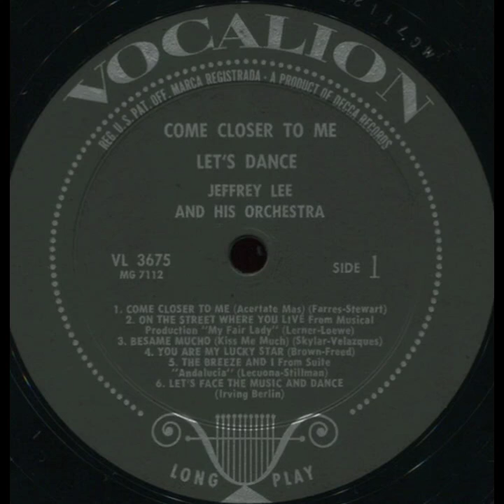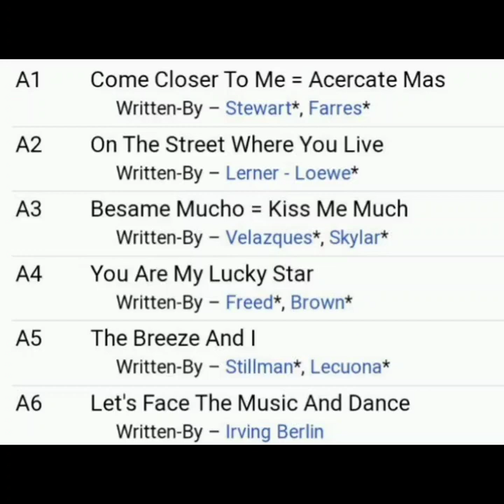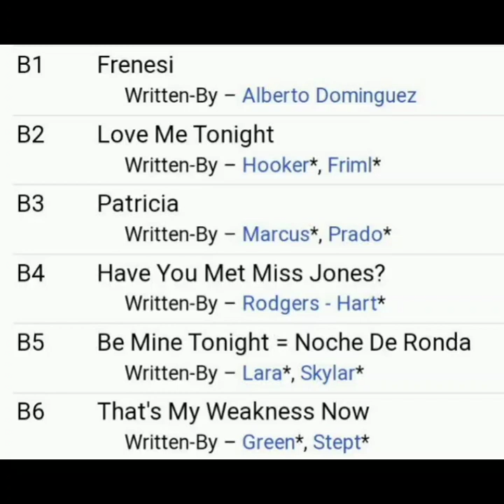ＪＥＦＦＲＥＹ ＬＥＥ "COME CLOSER TO ME"